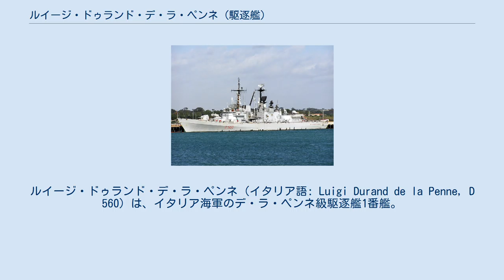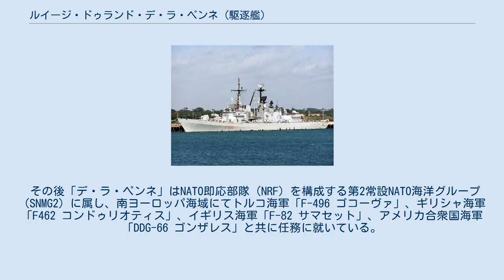ルイージ・ドゥランド・デ・ラ・ペンネ (駆逐艦)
デ・ラ・ペンネ級駆逐艦
ルイージ・ドゥランド・デ・ラ・ペンネ（イタリア語: Luigi Durand de la Penne, D 560）は、イタリア海軍のデ・ラ・ペンネ級駆逐艦1番艦。
艦名は第二次世界大戦期から冷戦期にかけての海軍軍人で、第10潜水戦隊「デチマ・マス」の一員でアレクサンドリア港攻撃で活躍したルイージ・ドゥランド・デ・ラ・ペンネ中将に由来する。
 「ルイージ・ドゥランド・デ・ラ・ペンネ」は、フィンカンティエリリヴァ・トリゴソ造船所で1988年に起工し、1989年10月20日にアニモーソ（Animoso）と命名され進水、1992年6月にルイージ・ドゥランド・デ・ラ・ペンネに改名され、1993年3月18日に就役する。
 1996年7月12日から1997年4月4日まで「F584 ベルサリエーレ」と共にターラント海軍基地を出港し世界一周航海に出る。
全行程46,000海里におよび、23ヵ国35の港に寄港した。
 2002年2月11日から同年6月17日までアラビア海にて不朽の自由作戦に参加する。
 2006年夏にレバノンのベイルートから避難する民間人をキプロス島ラルナカまで輸送する任務に（ミモザ06作戦）「L9892 サン・ジョルジョ」、「L9893 サン・マルコ」、「F574 アリセオ」と共に従事する。
 その後「デ・ラ・ペンネ」はNATO即応部隊（NRF）を構成する第2常設NATO海洋グループ（SNMG2）に属し、南ヨーロッパ海域にてトルコ海軍「F-496 ゴコーヴァ」、ギリシャ海軍「F462 コンドゥリオティス」、イギリス海軍「F-82 サマセット」、アメリカ合衆国海軍「DDG-66 ゴンザレス」と共に任務に就いている。